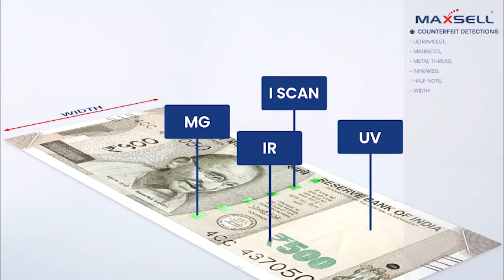MX50i - Intelligent Money Counter Cum Detector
Premium is defined by performance, not defined by size. This model represents the 2nd generation in a Maxsell family for its outstanding performance, which also boasts the #1 Selling Note counting machine in its line of the segment with its appealing appearance and simplicity of operation, the MX50i offers a robust outlook and is designed to meet needs of the hour, Its unique i-Scan detection technology, Currency batching, and accumulation mode. Designed from the beginning for superior reliability and dependability, MX50i is engineered to deliver Maxsell Quality performance over the years.